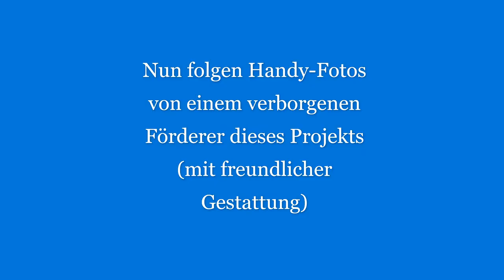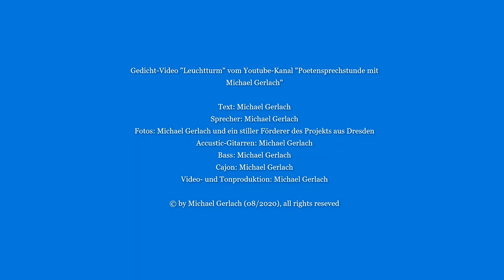Leuchtturm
"Leuchtturm": Gedicht-Video mit Musik,
vom Youtube-Kanal "Poetensprechstunde mit Michael Gerlach"